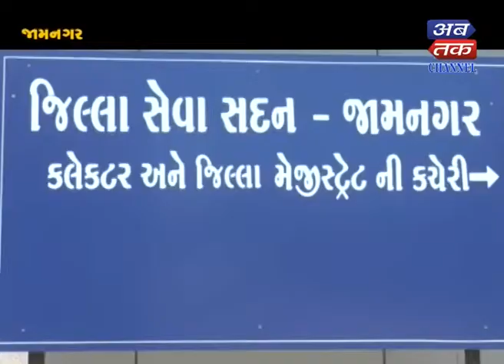Jamnagar : Farmer's application to give irrigation water demand to